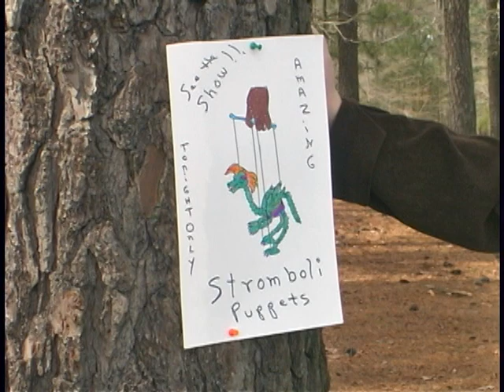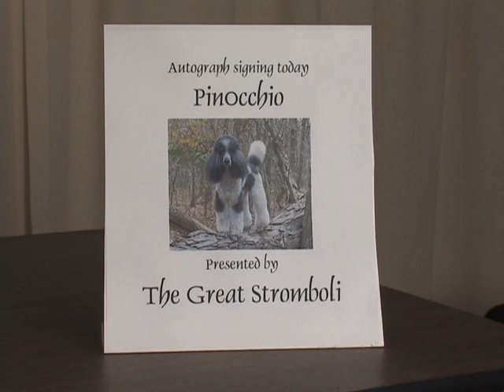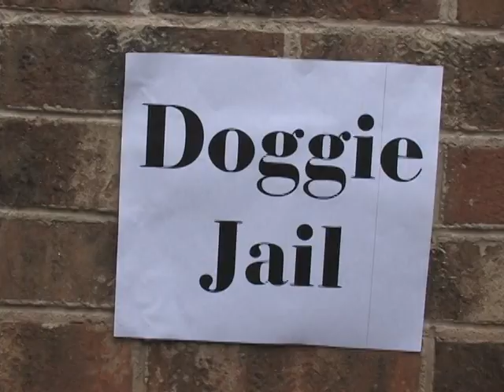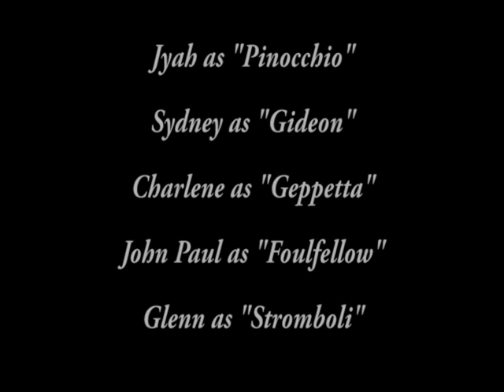Dog Movies - Tricks: Pinocchio a Furry Tale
Our doggy version of the fairy tale "Pinocchio"